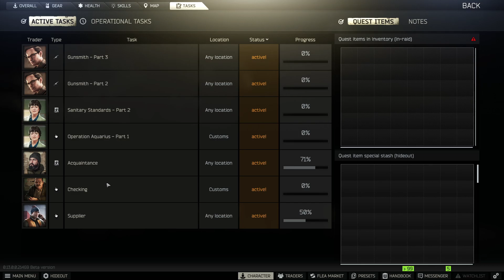Escape From Tarkov - The First 7 Days Of 0.13 - Day 1 Progress! 13 MILLION!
Channel Membership!

NordVPN offers protection from ads, trackers, and malware. Additionally, you get secure and private access to the internet. Protect all of your devices risk free with NordVPN's risk free 30-day money-back guarantee! Choose from over 5500 NordVPN servers in 59 countries and enjoy the fastest VPN experience in the world.

*Information for Call Of Duty players : VPNs are great ways to protect your data while gaming. NordVPN does not guarantee "easier lobbies" however it can certainly help with that SBMM pressure.

**Information for Escape From Tarkov players : VPN is a great tool for keeping your data safe. EFT also known as Escape From Tarkov, does not currently support VPN while in game. You will not be able to access Tarkov servers with a VPN active. VPNs provide no advantage in EFT.

*This statement is endorsed by Acez Gaming & was not provided from / by NordVPN.
**This statement is endorsed by Acez EFT & was not provided from / by NordVPN.

9 different flavors of jerky, 6 flavors of popcorn, 2 flavors of beef sticks, and quality merch to suit every need. Perfect for those long gaming sessions where the sensation of hunger starts to pull away your focus from your gaming experience.